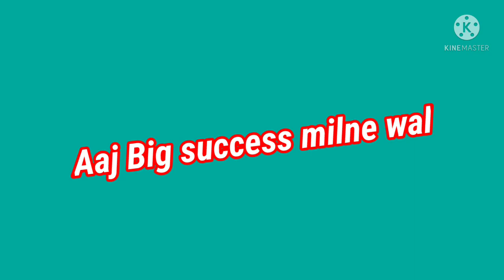17/05/2022 shillong teer || common number today || 200% sure result fix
shillong teer